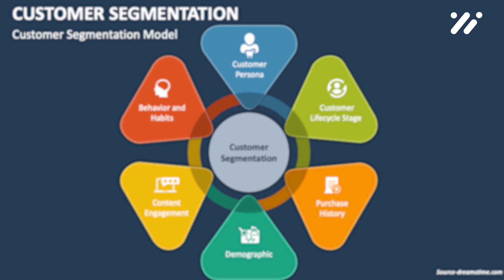Writing a Business Plan (Lesson 11): Key Components of the Business Model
Delve into the essential components that form the foundation of a successful business model! 🚀 Understand the significance of elements like value proposition, customer segments, revenue streams, and key resources in effective business planning. 🌟 Explore the vital features that define a strong business model framework and its role in market analysis, innovation, and startup success. Start your journey to comprehending the key components of the business model today!